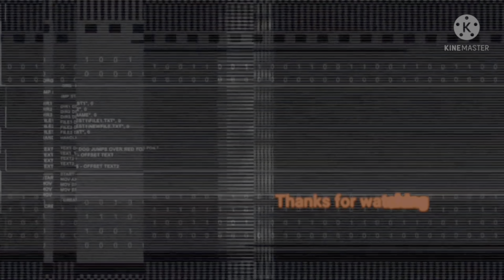SMGaming - REC ROOM Horror Maps - Episode 1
Today we play Escape from Will Smith, Sonic EXE, Siren Head Forest And House Of monsters On rec room.